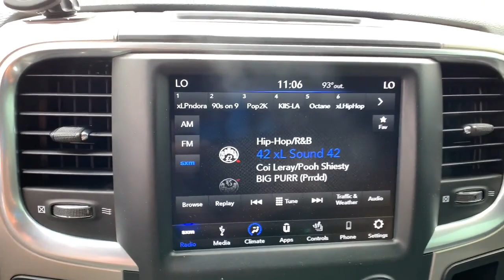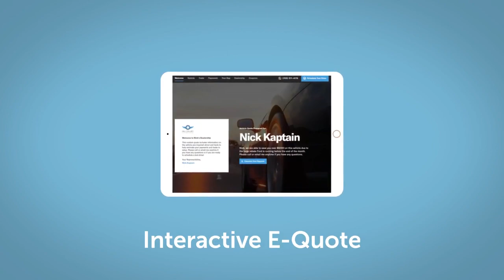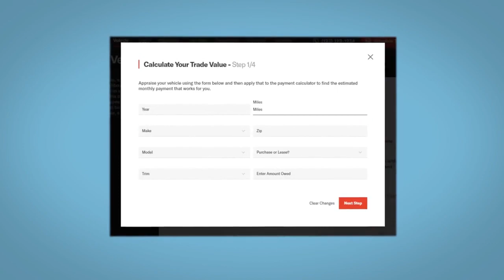2019 Ram 1500 Classic Fort Collins, Greeley, CO, Laramie, Casper, WY R78201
Granite Crystal Metallic Clearcoat Used 2019 Ram 1500 Classic available in Cheyenne, Wyoming at Cowboy Chrysler Dodge Jeep Ram, Servicing the Fort Collins, Greeley, CO, Laramie, Casper, WY area.
2019 Ram 1500 Classic Big Horn - Stock#: R78201 - VIN#: 1C6RR7LT3KS523507

New Price! Certified. 4WD **AUTOCHECK ONE OWNER**, **AWD/4X4/ALL WHEEL DRIVE/4WD**, **TOW PACKAGE**, **Clean AutoCheck**.Odometer is 16859 miles below market average!Certification Program Details: Dealin Doug Certified Advantage Pre-Owned Vehicle 3 Year 100,000 mile Limited Powertrain Warranty. Includes 24/7 emergency roadside assistance. The Dealin Doug Certified Advantage pre-owned limited Powertrain warranty begins on the vehicle purchase date and continues up to 3 year or 100,000 miles on the odometer, whichever occurs first.
TIRES: P275/60R20 OWL ALL SEASON  (STD),GRANITE CRYSTAL METALLIC CLEARCOAT,HEATED SEATS & WHEEL GROUP  -inc: Heated Steering Wheel  Heated Front Seats,ENGINE: 5.7L V8 HEMI MDS VVT  (STD),3.21 REAR AXLE RATIO  (STD),QUICK ORDER PACKAGE 27S BIG HORN  -inc: Engine: 5.7L V8 HEMI MDS VVT  Transmission: 8-Speed Automatic (8HP70)  Rear View Auto Dim Mirror  Leather Wrapped Steering Wheel  Rear Dome w/On/Off Switch Lamp  LED Bed Lighting  Glove Box Lamp  Bright/Bright Billets Grille  Auto Dim Exterior Mirrors  Big Horn Regional Package  Big Horn Badge  Security Alarm  Power Heated Fold-Away Mirrors  Overhead Console w/Garage Door Opener  Remote Start System  Full Size Temporary Use Spare Tire  Exterior Mirrors w/Supplemental Signals  Steering Wheel Mounted Audio Controls  Exterior Mirrors Courtesy Lamps  Cluster 7.0 TFT Color Display  Universal Garage Door Opener  Electric Shift On Demand Transfer Case  Power-Folding Mirrors  Dual Rear Exhaust w/Bright Tips  Sun Visors w/Illuminated Vanity Mirrors  ParkSense Ft/Rr Park Assist System,MANUFACTURER'S STATEMENT OF ORIGIN,WHEELS: 20 X 8 ALUMINUM CHROME CLAD  (STD),TRANSMISSION: 8-SPEED AUTOMATIC (8HP70),DIESEL GRAY/BLACK  PREMIUM CLOTH BUCKET SEATS  -inc: Power Lumbar Adjust  115V Auxiliary Power Outlet  Bucket Seats  Rear 60/40 Split Folding Seat  Folding Flat Load Floor Storage  Power 10-Way Driver Seat  Full Length Upgraded Floor Console,ANTI-SPIN DIFFERENTIAL REAR AXLE,Four Wheel Drive,Tow Hitch,Power Steering,ABS,4-Wheel Disc Brakes,Brake Assist,Chrome Wheels,Tires - Front Performance,Tires - Rear Performance,Heated Mirrors,Intermittent Wipers,Variable Speed Intermittent Wipers,Privacy Glass,Power Door Locks,Automatic Headlights,Fog Lamps,AM/FM Stereo,Satellite Radio,Bluetooth Connection,Telematics,HD Radio,WiFi Hotspot,Smart Device Integration,Requires Subscription,Rear Bench Seat,Adjustable Steering Wheel,Trip Computer,Power Windows,Keyless Entry,Power Door Locks,Cruise Control,Floor Mats,Bluetooth Connection,MP3 Player,Power Door Locks,Power Windows,Trip Computer,Split Bench Seat,Engine Immobilizer,Traction Control,Stability Control,Traction Control,Front Side Air Bag,Tire Pressure Monitor,Driver Air Bag,Passenger Air Bag,Passenger Air Bag Sensor,Front Head Air Bag,Rear Head Air Bag,Child Safety Locks,Back-Up Camera